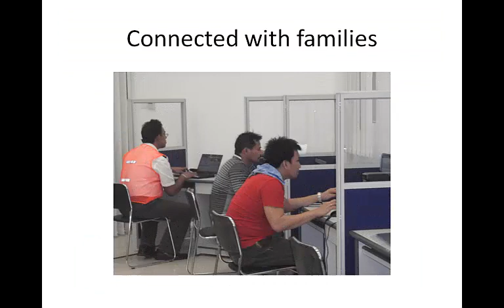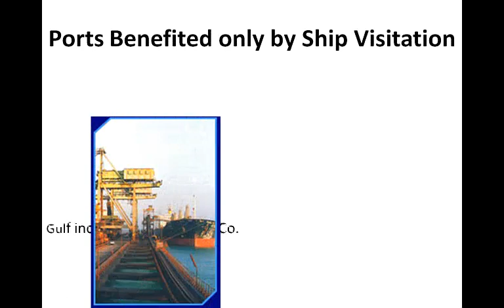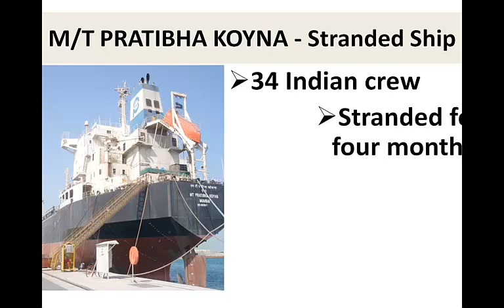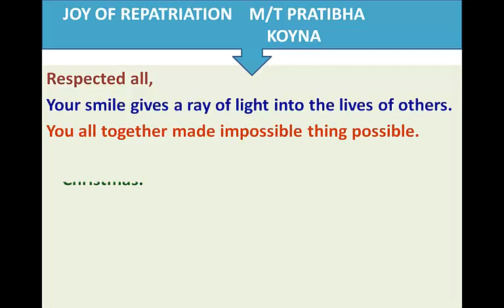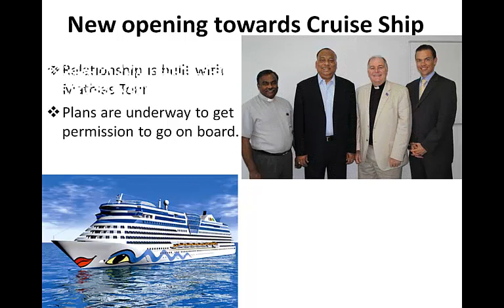2013 Mission to Seafarers Bahrain